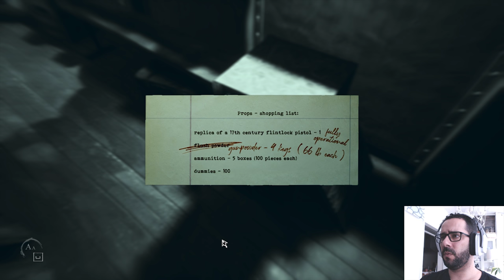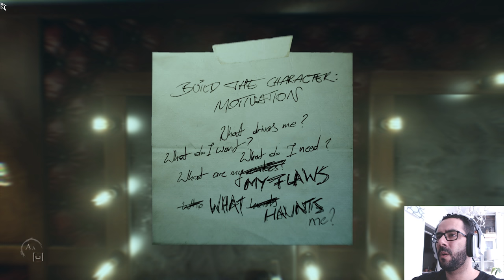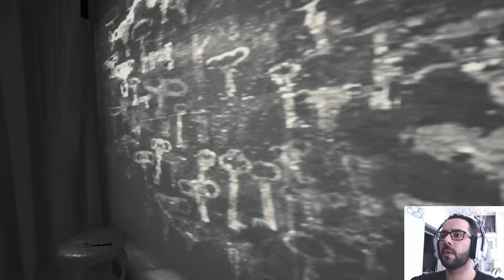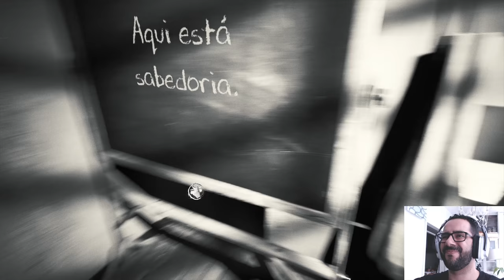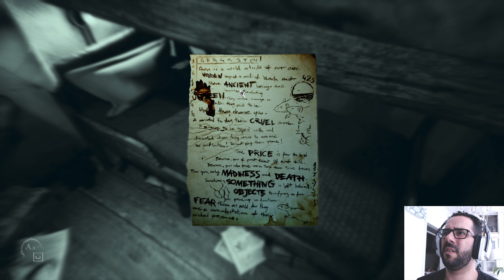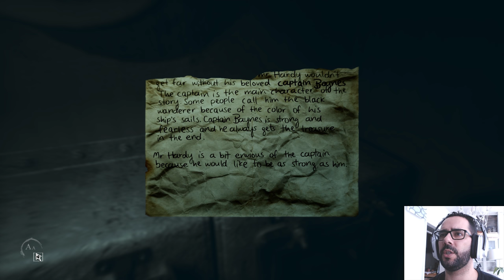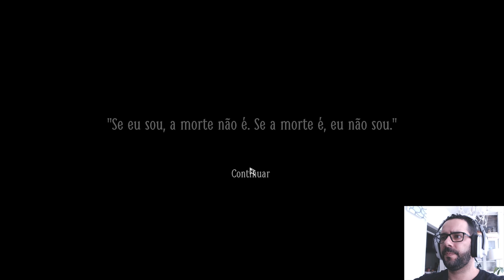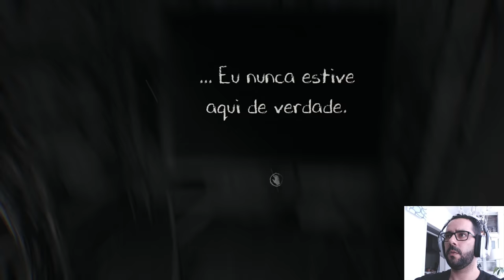LAYERS OF FEAR 2 - Gameplay, em Português ACT 2 | Jogo de Terror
Bem-vindos a Layers of Fear 2, neste segundo ato, oh meu deus, que sustos...